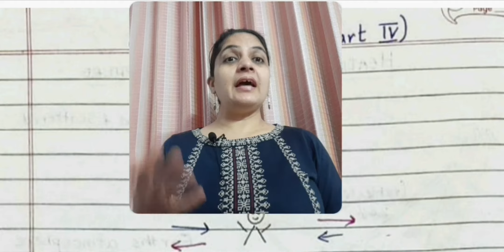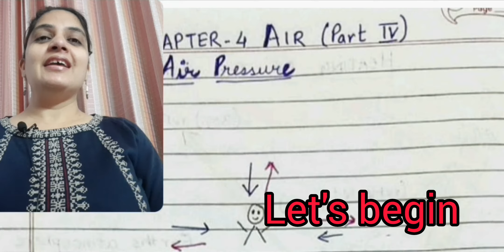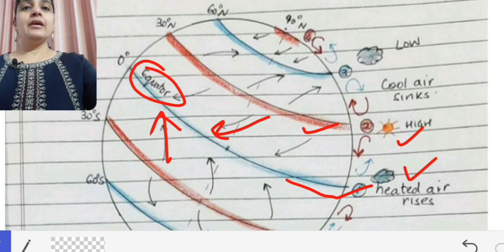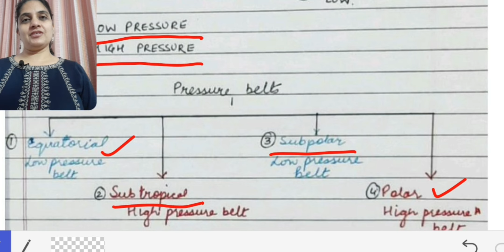Air Pressure (Atmospheric pressure) | Air (weather and climate) Class 7 |Geography Ch 4NCERT| CBSE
Season's greetings!!
Mujhe pakka pata hain ke aap sab regularly videos dekh rahe ho... par jab tak comment nahi karoge mujhe kaise pata chalega ki aapne video dekha ya nahi?? pasand aaya -nahi?? Ur suggestions are always welcome.
So aaj yeh video aapko bataega ki har waqt hum par air pressure hain par we cant feel it, Why?? this topic is not specifically made for class 7.. so kindly share it with your friends and siblings..

We will learn the definition of Air pressure, Factors affecting air pressure, and pressure belts.